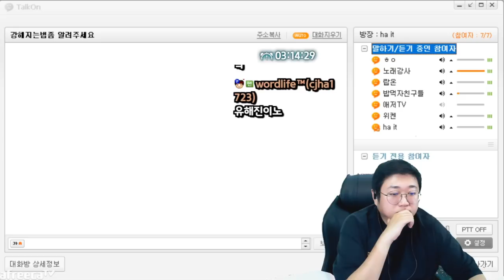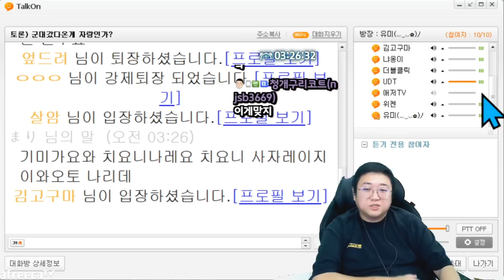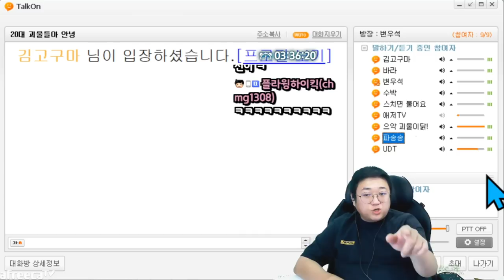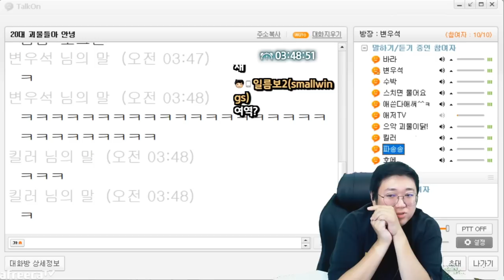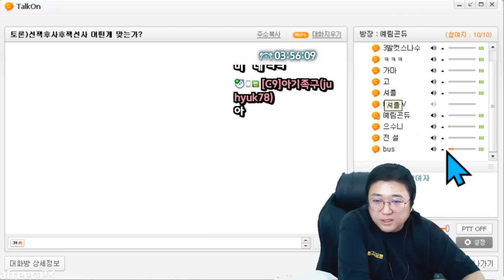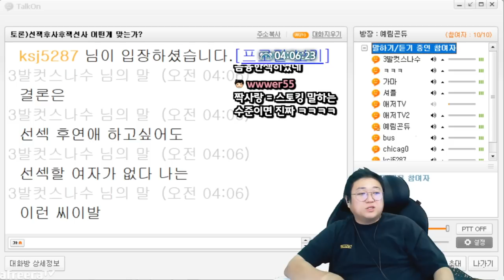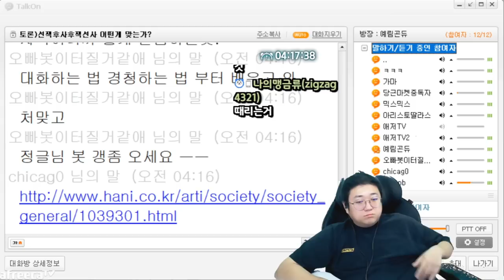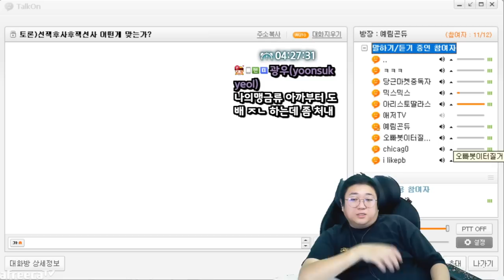사랑없는건 천박한거죠~ (22.12.07-4)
[음원출처]